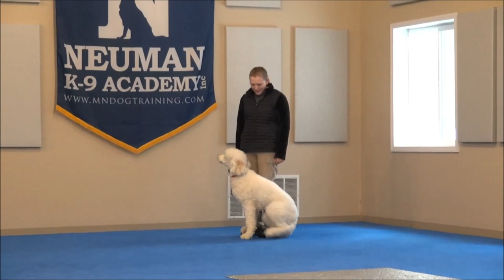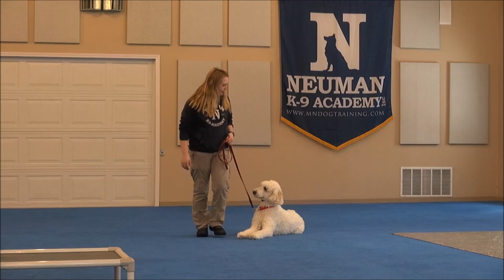Dante (Standard Poodle) Boot Camp Dog Training Video Demonstration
Dante (Standard Poodle) graduated from the dog training boot camp at Neuman K-9 Academy. This program included obedience commands to sit, stay, heel or walk on a loose leash, come when called, proper etiquette, no jumping up, meeting and greeting people under control, and running on a treadmill.

Our dog training camp provides programs for Standard Poodle's such as boot camp, obedience training, and puppy camp.